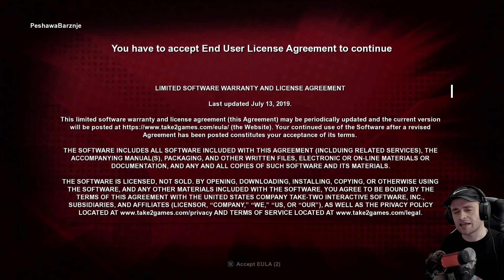WWE 😆شەڕە کێ بکەوێتە خوارەوە دۆڕاوە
Huge Thanks to 2K Games for the game !

WWE 2K Battlegrounds is a professional wrestling video game developed by Saber Interactive and published by 2K Sports. It is a spin-off of WWE 2K20. It was released on September 18, 2020, as the eighth game under the WWE 2K banner

:بۆ دەست کەوتنی کەل و پەلی یاری بە کوالێتی بەرز سەردانی براندی ترو گەیمەر بکەن